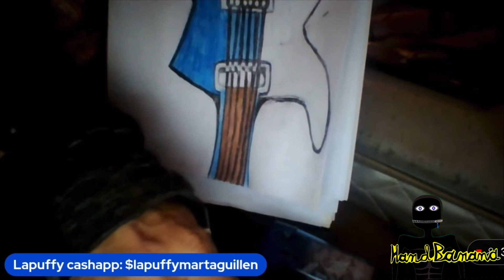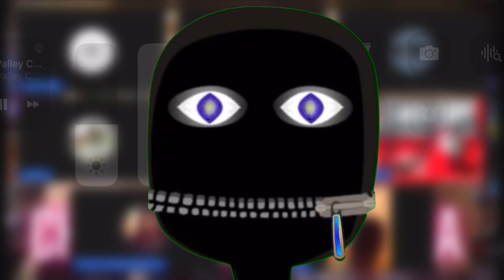Cerrone vs Joeys Panel 3 - La Spike gets his gears grinding 🤣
Another successful show in the books 📚 the story of Mike Cerrone is close to an end as he lost basically all credibility. La spike and liver and onions lay into him in this one ☝🏼 🤓